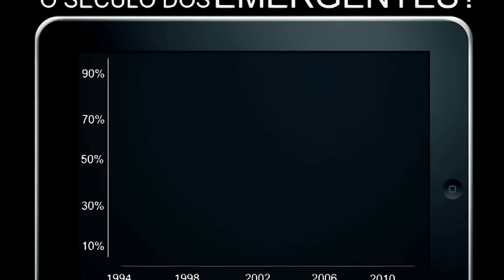Feedback de palestras 2015